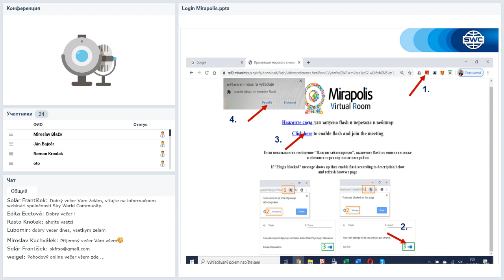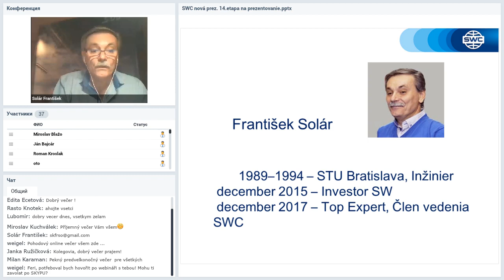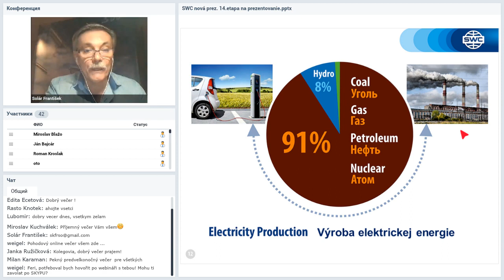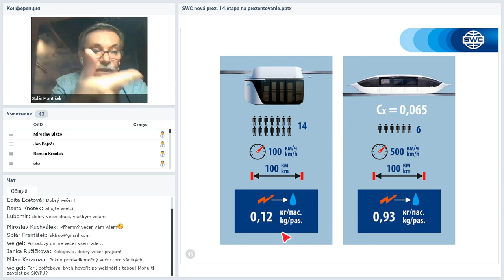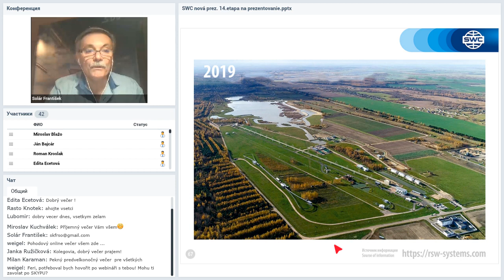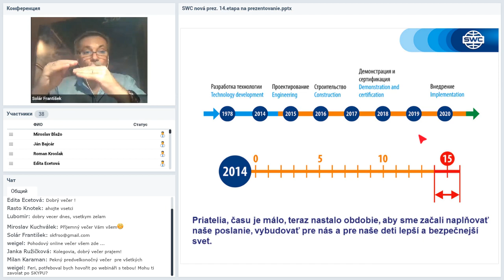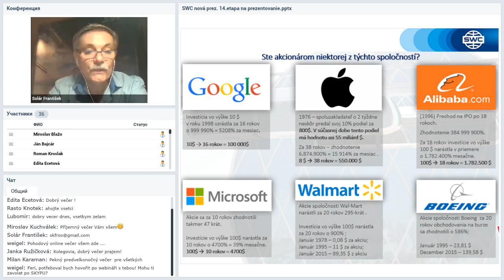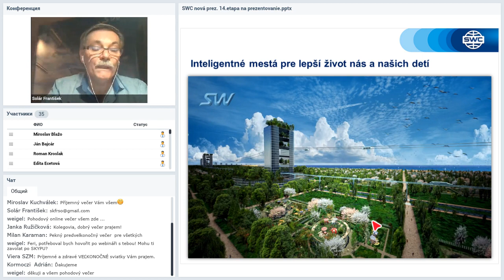Вебинар от 09.04.2020. Technický webinár pre registrovaných členov projektu SkyWay.